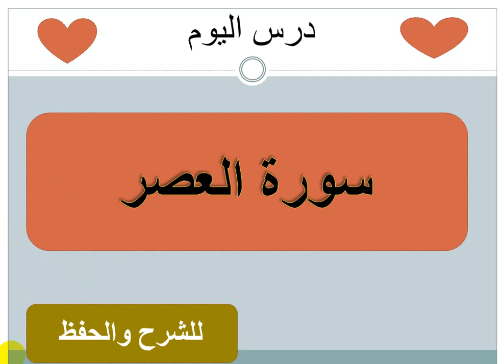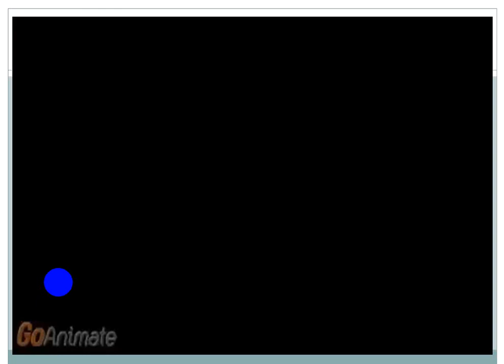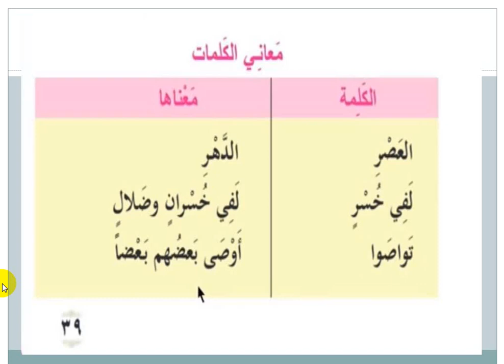مادة التربية الاسلامية صف الاول الابتدائية18/4/2021 سورة العصر